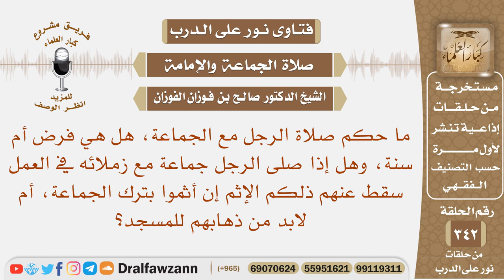هل صلاة الجماعة فرض أم سنة، وإذا صلى الرجل جماعة مع زملائه في العمل هل يسقط ذلك عندهم؟ صالح الفوزان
نص السؤال: ما حكم صلاة الرجل مع الجماعة، هل هي فرض أم سنة، وهل إذا صلى الرجل جماعة مع زملائه في العمل سقط عنهم ذلكم الإثم إن أثموا بترك الجماعة، أم لابد من ذهابهم للمسجد؟
السيرة الذاتية :
للاشتراك في قناة الشيخ صالح الفوزان

رئيس الفريق
لمشروع كبار العلماء